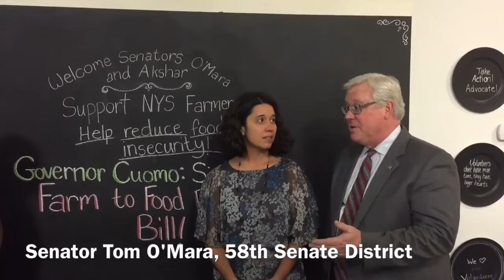Touring the Food Bank of the Southern Tier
Thank you to the Food Bank of the Southern Tier for educating myself and New York State Senator Tom O'Mara on all the good work that they do for those in need across the communities we represent. We're urging the governor to sign our Farm-to-Food Bank legislation to help support farmers donating their food to those in need.